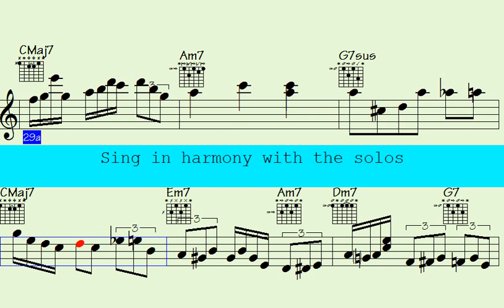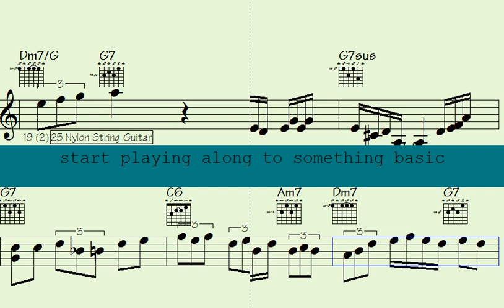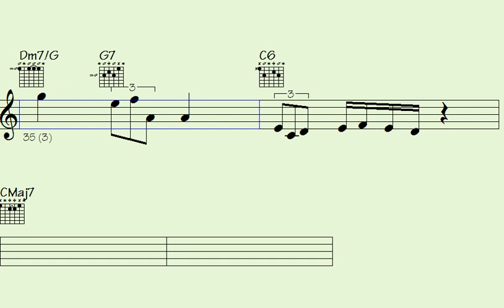🎸Interval Magic: Mesmerizing Waltz Piano & Violin Fills You Can't Resist - Unheeded Feelings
Welcome to this sensational "Waltz" song. Get ready to immerse yourself in the vibrant and energetic rhythms of jazz music, featuring phenomenal piano, guitar, and violin solos.

This song is perfect for those who love the passionate and rhythmic beats of waltz music, as well as those who appreciate the beauty and complexity of instrumental solos. You'll find a mix of classic and contemporary waltz tracks, each one showcasing impressive musical arrangements that highlight the extraordinary talents of the trumpet, piano, violin, and guitar players.

Whether you're looking to dance the night away or simply relax and enjoy some amazing music, this "Waltz" song has something for everyone. So turn up the volume, feel the beat, and let the music transport you to a world of Waltz rhythms and melodies that will captivate your senses.

Thanks for supporting my data file hosting/maintenance, here's the link to check out all data of this song: Unheeded Feelings (music sheet notation - transposable solos/licks in midi file - video to play along...)